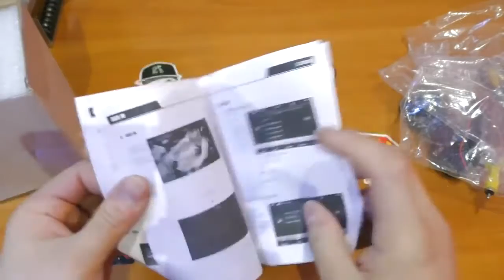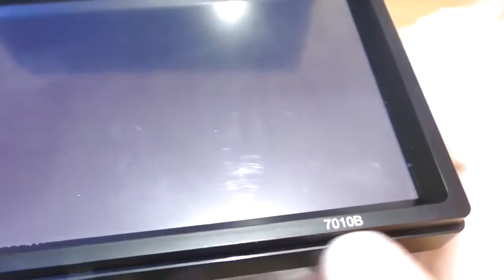АВТОМАГНИТОЛА 2 DIN ЗА 50 дол с АлиЭкспресс Китай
2 Din Магнитола Zeepin 7021 Bluetooth GPS Экран с 720 P 7 дюймов
Ссылка Podofo 2 DIN МАГНИТОЛА ВСЕГО ЗА 50 ДОЛЛАРОВ ИЗ КИТАЯ ALIEXPRESS Девушка в красном!
1) Самая Бюджетная 2Din Магнитола за 40долларов! Модель:7018B
3) Купить 2 DIN магнитола с GPS навигатором-50$
4) Купить 2 DIN Магнитола Универсальная Модель:7080B-59$
5) Купить 2 din магнитола MMC с GPS Модель: 7020G с AliExpress
6) Купить 2 DIN Магнитола F6080 с GPS навигатором-80$
8) Купить 2 DIN магнитола c DVD,GPS Модель: V-6202
9) Купить 2 DIN Universal Android 6.0 Экран7 1024х600,GPS
10 Купить 2 Din магнитола 7010B Универсальная Aliexpress
Купить 2 DIN Магнитола Универсальная NaviFlay ANDROID 7.1
2 DIN Универсальная Магнитола R167B Штатная с GPS навигатором

АВТОМАГНИТОЛА 2 DIN ЗА 3000 руб с АлиЭкспресс Китай